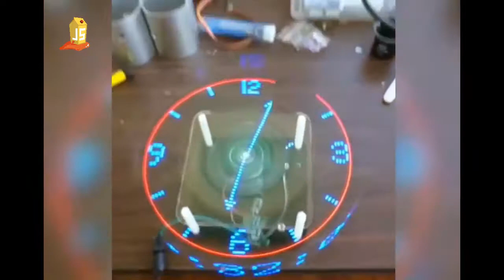The Most Oddly Satisfying Video Ever!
Raven & Kreyn - So Happy [NCS Official Vid]

▶Notice :

    by us.

💙 Keyword search:

Satisfying Video,
Satisfying Feelings,